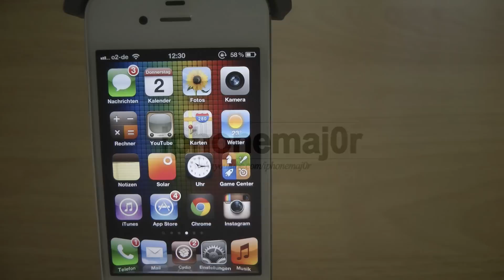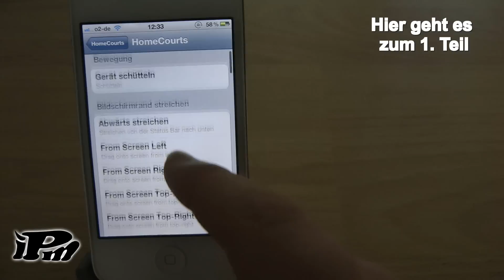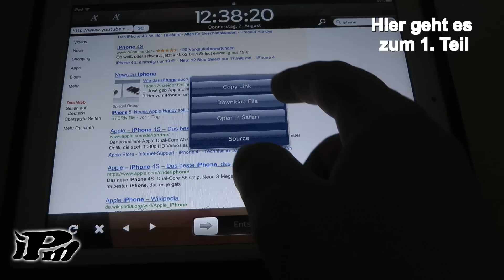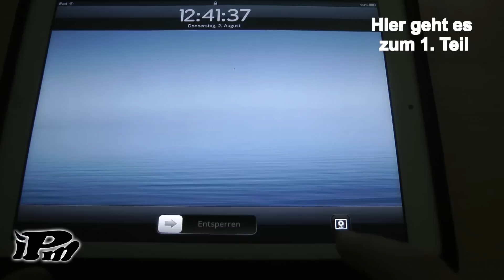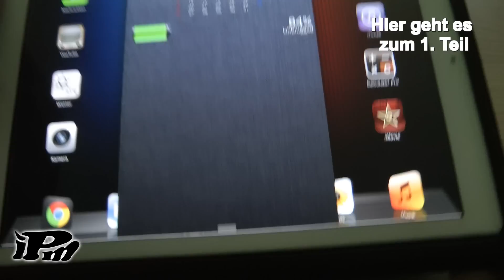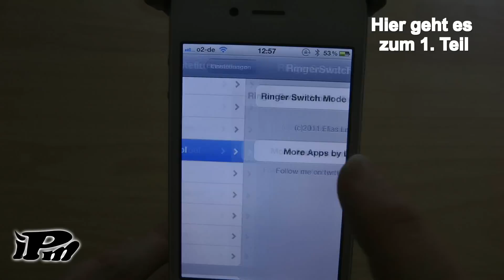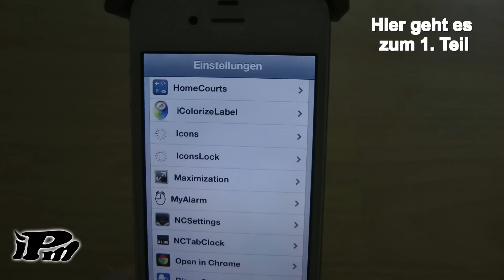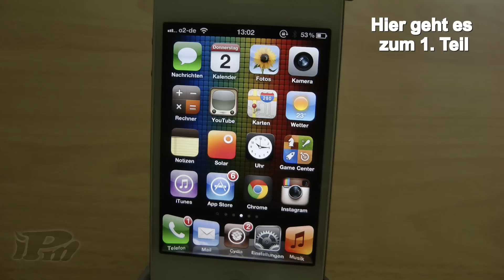Best Cydia Apps/Tweaks 8.2012 TEIL 2 iOS 5 HD GERMAN/DEUTSCH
Hier stelle ich euch wieder einige Cydia Tweak vor.

1. HomeCourts ($0.99)
2. LockWeb ($2.00)
3. Zeus ($1)
4. Monobar (KOSTENLOS)
5. BetterCenter (KOSTENLOS)
6. MultiStorey (KOSTENLOS)
7. RingerSwitchTool (KOSTENLOS)
8. Maximization (KOSTENLOS)